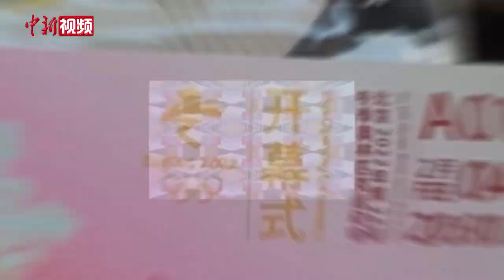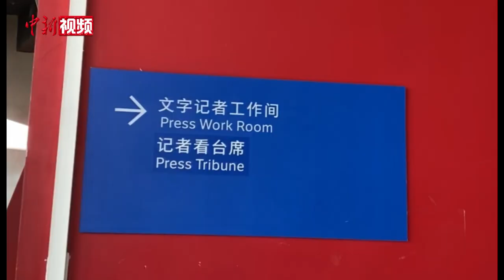小新带你第一视角看冬奥开幕！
2月4日，北京冬奥会开幕式在鸟巢举行，此次开幕式有哪些亮点？又有哪些让人印象深刻的环节呢？与大家一起等待开幕倒计时是什么体验？快和小新一起第一视角看开幕式吧。（刘轩廷 徐朋朋）